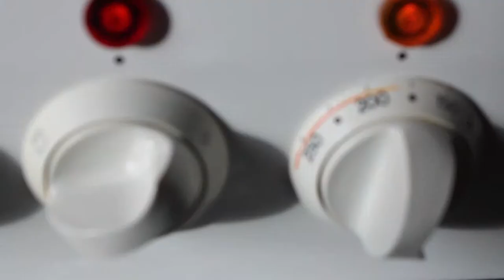Galletas de chocolate veganas SIN azúcar SIN gluten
Galletas de chocolate veganas SIN azúcar SIN gluten- Chocolate vegan cookies sugar FREE gluten FREE

Esta receta es una adaptación de una receta del cocinero Juan Llorca, Chef Valenciano, dedicado a la alimentación de los más peques en Montessori School Valencia. Además comparte con todos sus recetas, historias y consejos en youtube.

En este caso nos hemos adaptado una receta de galletas, haciéndolas veganas y sin gluten